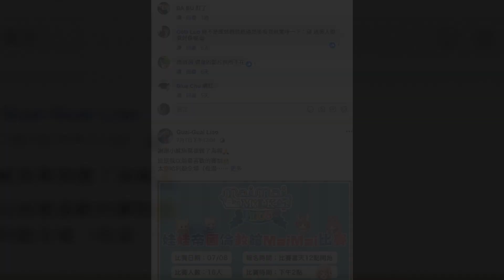【mai日常】30秒maimai比賽精華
於7/8 娃娃帝國 倫敦館舉辦的比賽
因為有時間就去參加了
真好玩(?)

本影片並無開啟任何營利方式
純屬好玩